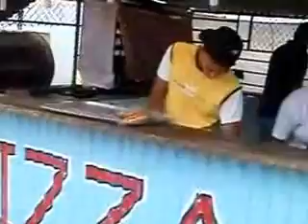Carnaval en Chaparra, municipio Jesús Menéndez (Parte 4)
Realizado por I.O